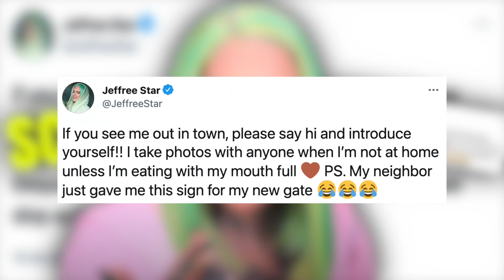SOMEONE IS STALKING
Someone is stalking jeffree star! jeffree went onto instagram to let people know to stop trying to ride by or come up to his home. this is an invasion of privacy and public figures should be left alone. let me know your thoughts down below.